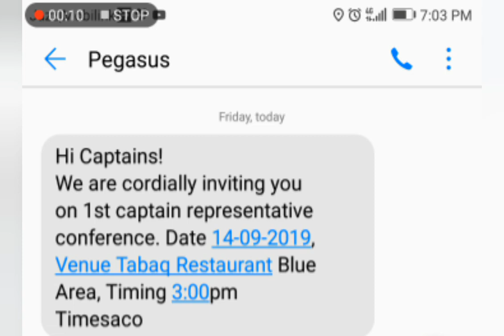Invitation to all buraq captains at Tabaq Hotel Blue area Islamabad at 3 PM , 14 September 2019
Buraq timesaco is inviting all captains for tomorrow 3:00 p.m. sharp 14 September 2019